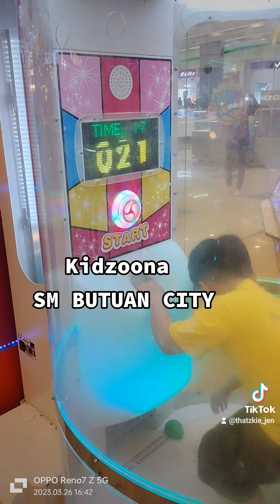KIDZOONA SM BUTUAN | OUTDOOR PLAYGROUND